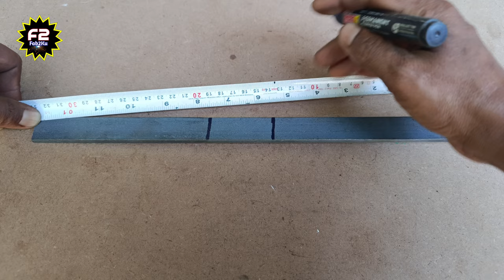Not Many People Know How To Make Strong Quality Door Latches / The Discovery Of A Homemade Door Lock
Guy's..let's Make Again A New Workshop Tools.

how to how to weld
how to welding
homemade
how to install
handmade
hand tool
hand craft
DIY
tools
tool
DIY craft
DIY tool
DIY creative
DIY crafts
creative
craft
handyman
artisan
welder
tool and tips
welding
weld
welding creative
workshop
grinder
grinding
drill
arc welding
welding techniques
Fab2ku